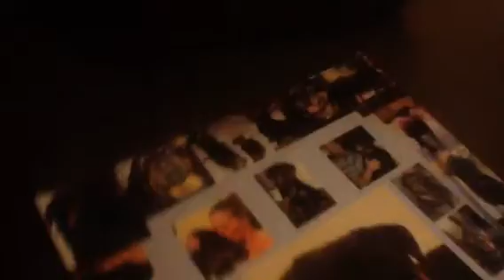Rottweiler Teagy,s special memories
Teagy died age 10 very sudden and this gift was from a group of friends.  Very special